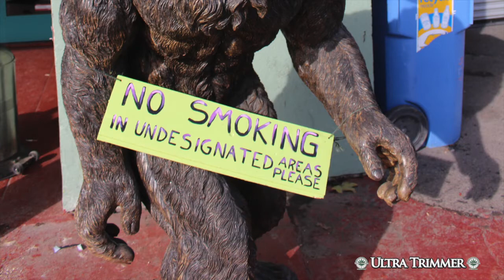Ultra Trimmer 2014 Emerald Cup Montage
Had a great time at the cup, thank you.heres a montage of pic and videos of friends and customers